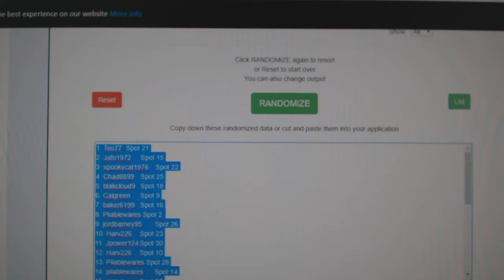Multi Randoms - C&C GB #9490